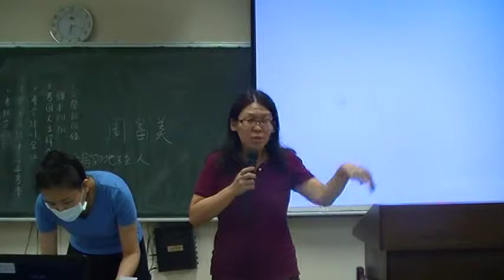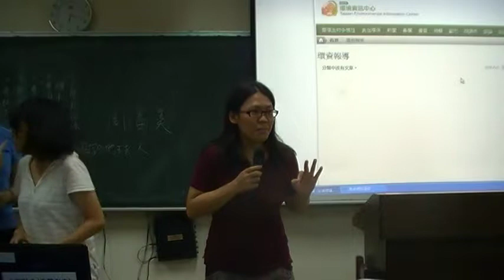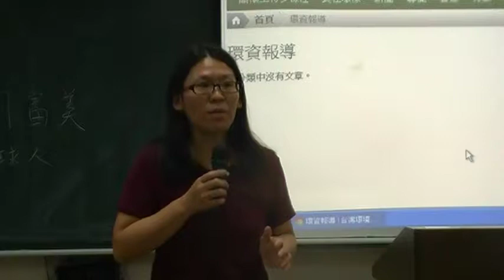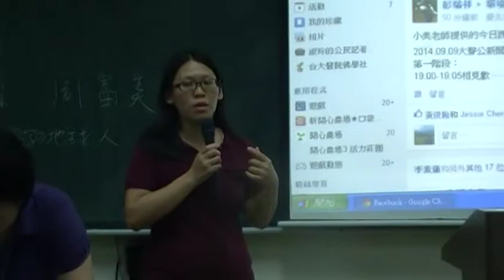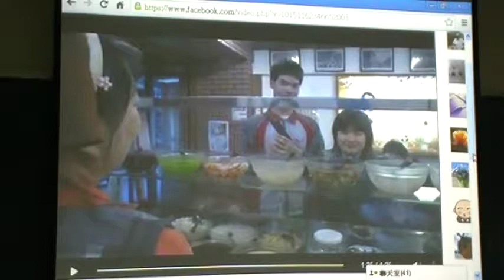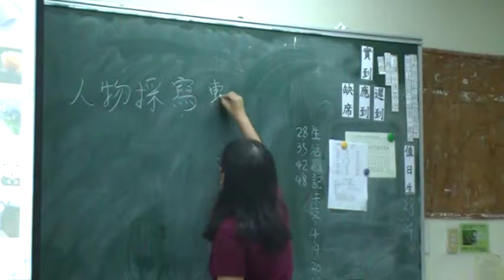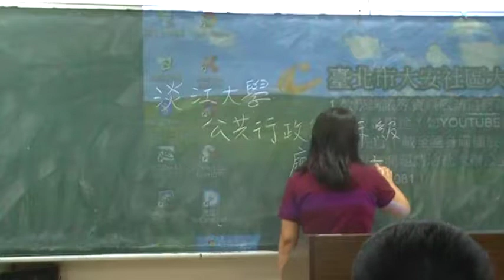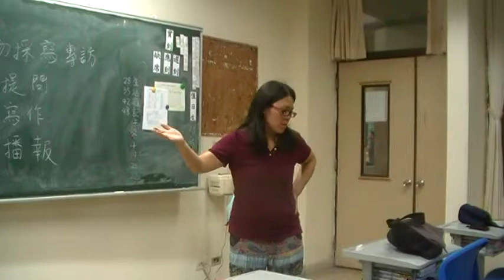開啟採訪報導之路 講師：周富美（愛寫字的地球人）2014秋季班大安社大環境大聲公的第二堂課MOV0BD